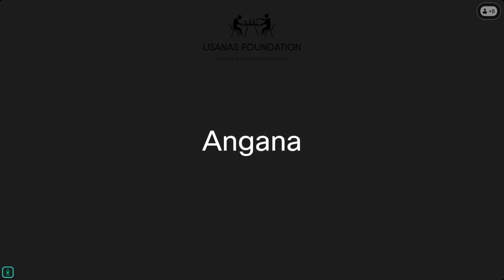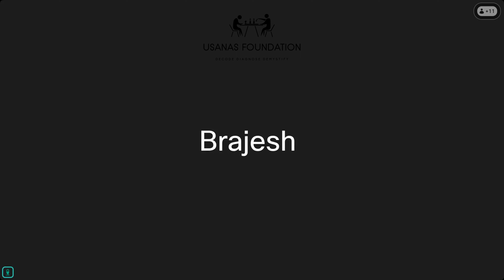Book Discussion Anger Management | Usanas Foundation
Book Discussion Anger Management The Troubled Diplomatic Relationship Between India and Pakistan